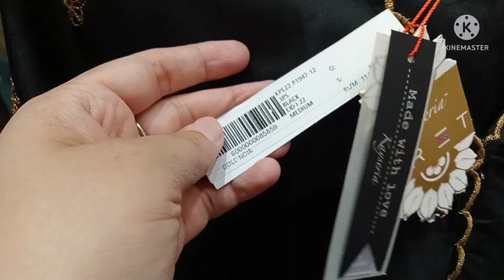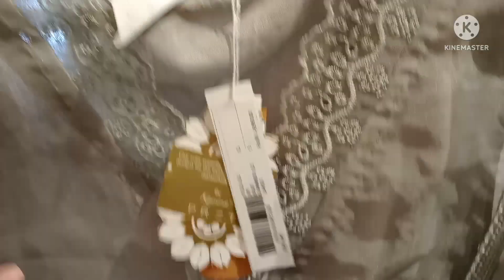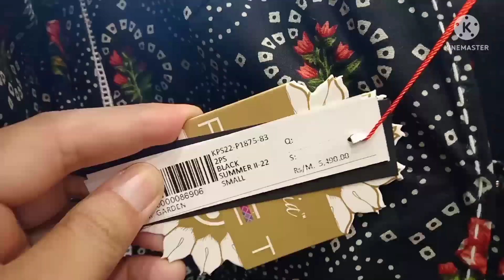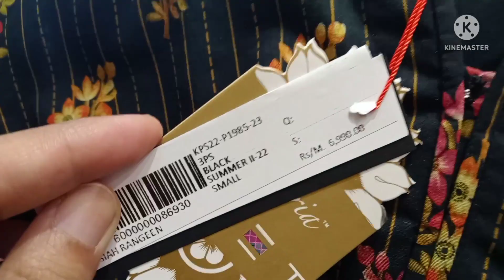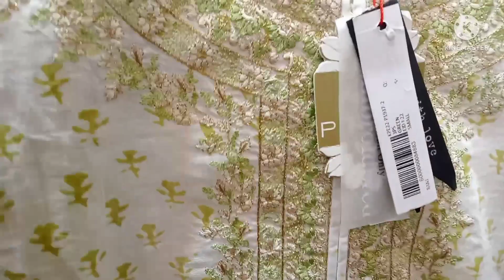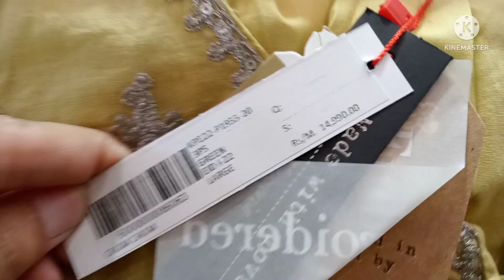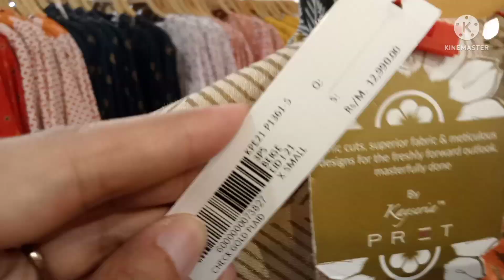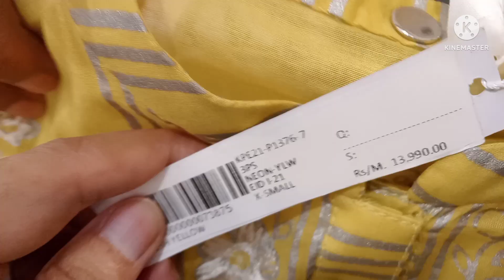Kayseria new summer collection sale 2022 | Kayseria Women's ready to wear collection 2022